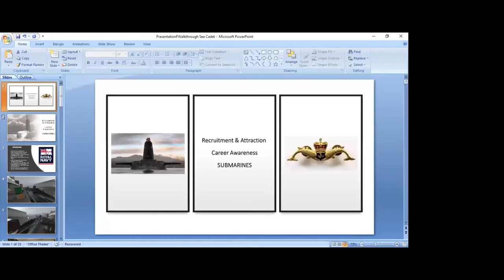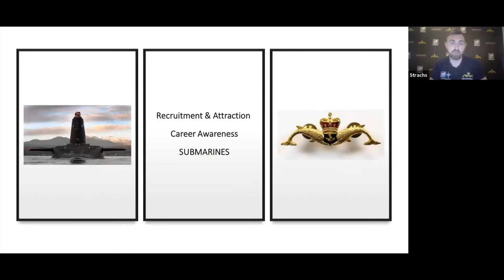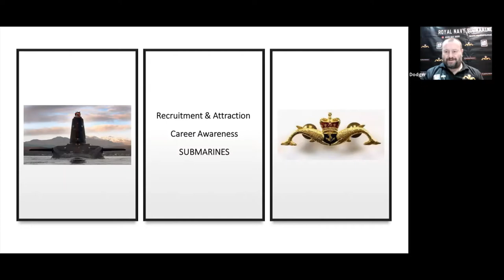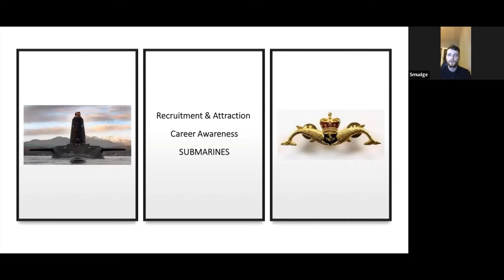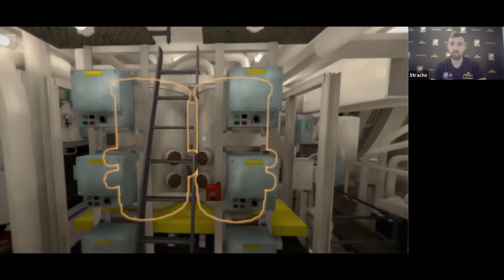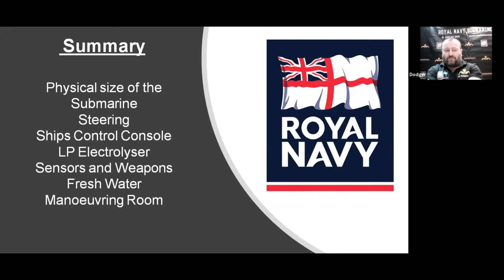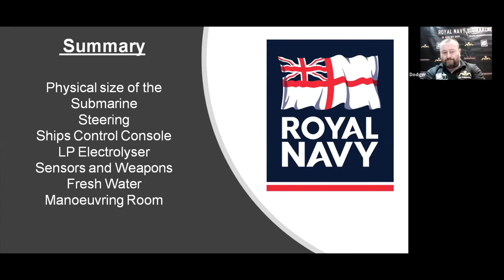Careers Awareness Webinar - Royal Navy Submarine Service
A webinar on Royal Navy Submarine Service. This webinar was recorded on 27th Oct, 2021.